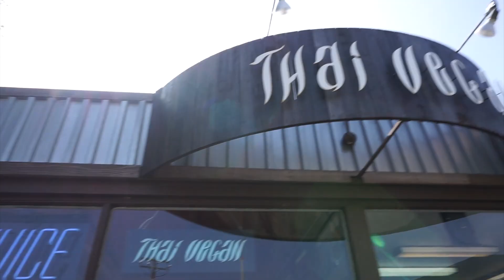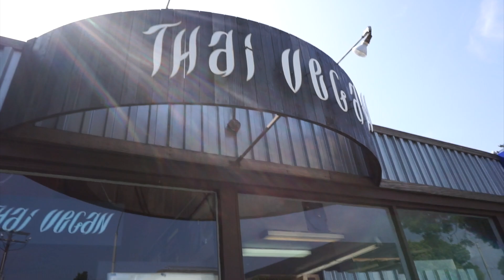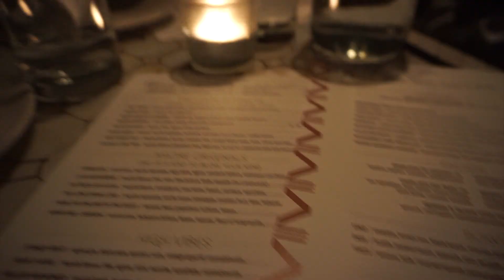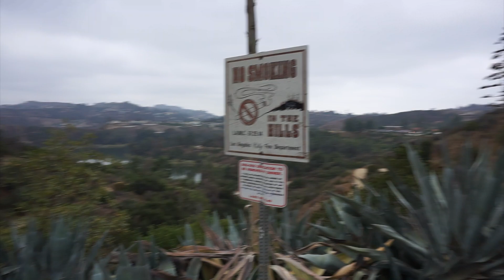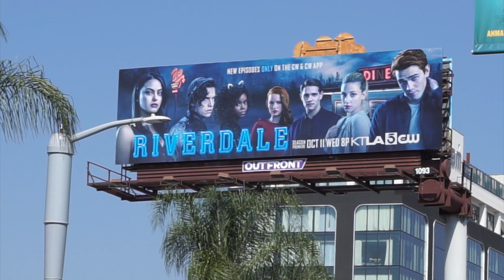Weekend trip LOS ANGELES - Au pair vlog #8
Here's the vlog of oe of the best weekend of my life!!
Sorry for  posting so late. I felt very unmotivated last week.